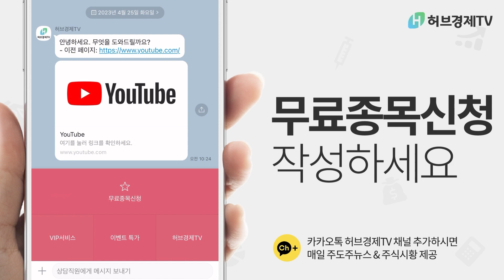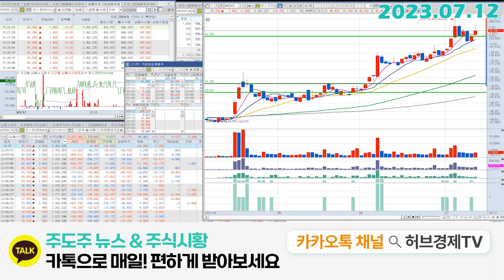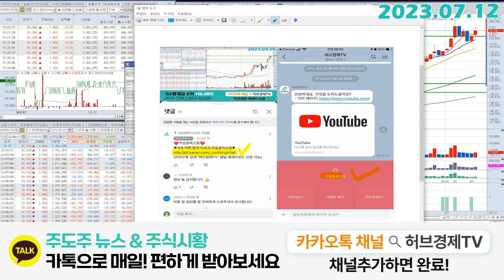포스코인터내셔널(047050) - 오늘양봉이 굉장히 유의미한 이유